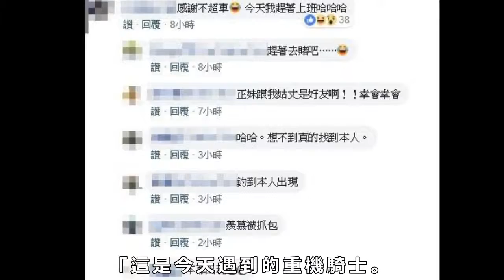一位網友開了一輛三噸重的卡車和半輛卡車，在上班的路上，他遇到了一條打開前面紅牌的水蛇。她不小心透露了敏感部分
有一位開著三噸半貨車的網友，在上班時間的途中遇見前方一位駕駛著紅牌重機的水蛇腰妹子，從後方拍照片可以發現她身材姣好，不僅騎著重機，更穿著超短黑色熱褲，及背的紅橘色短髮也在背後飛舞，模樣相當性感。